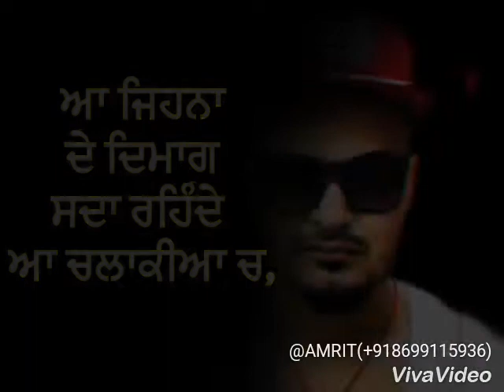pith piche ohi sale kehnde fukra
amrit sangha